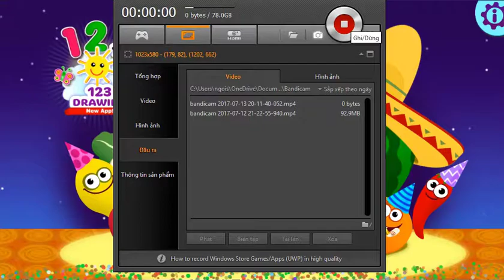FUNNY FOOD 2! Kindergarten Learning Games for Kids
Funny Food smart kids games: think through math games for kids, fine motor skills games, geometric shapes etc.! Kindergarten learning free apps for learning kids!

Welcome to the world of 15 various children games with Funny Food 2. This app addresses various topics such as: geometric shapes app, colors for kids learn (shapes and color games for kids), logic, sizes, fine motor skills, etc. It also has puzzles for kids under 5! Keep your child busy with educational games for kids kindergarten!

GAMES in Funny Food 2:

• PUZZLES - sort out the jumbled funny foods in puzzle games for kids (Fun logic games for kids free);
• ANGLES, PARTS & WHOLES - cook and slice pizza and then feed cute characters (Logic games for kids free, that develop fine motor skills and education for kids);
• FIND & TAP - sort foods into their appropriate plastic bags (Children’s games for 3 to 5 yrs old, that develops attention);
• HIDE & SEEK - find the rascals and count them (This educational game learn to count from 1 to 5. Games for children that develop attention and fine motor skills);
• SHAPES - water the magical garden, grow vegetables, then harvest and count them (Fun educational game to learn geometric shapes and colors for toddlers);
• SIZES - sort food by size and load them to the helicopter (Learning apps for kids which introduces a concept of sorting by size);
• LOGIC - find a pattern and arrange foods correctly in the tractor's trailer (Learning kids games, that introduces to a concept of consistency and continuity);
• SORTING - sort all foods from the conveyor belt into different pick up trucks (Learning apps for kids games that develops attention and logical thinking);
• MATCHING - find all the matching pairs (matching games free for kids and memory games for kids, attention and fruit learning);
• UNITS & PARTS - slice the foods by tracing the lines and cook various dishes (Matching games for kids that develop fine motor skills);
• CREATIVITY - dress foods in fancy clothing (free learning games for children develop creativity and imagination);
• SHAPES & COLORS - prepare cookies that differ in color and shape (Fun child games 10 year below, that introduces to sizes, geometric shapes and colors for toddlers);
• COUNTING from 1 to 5 - feed animals with the right amount of food (A kind of math games for kids that help learn counting and think through math games for 3rd graders free);
• COMPARISON - use the scale to weigh the right amount of food;
• COLORS - wash fruits and vegetables under the shower and sort them by color (Game to learn colors for toddlers and fruit learning).

FEATURES:
• 15 baby learning games for toddlers age 3 and above in English;
• Fun sound effects and amazing graphics in education for kids;
• Amusing characters with lots of animation and interaction;
• Simple interface like in baby learning games for kindergarten;
• Basic skills in learning kids games: logic, attention, memory games for kids and thinking, colors for toddlers, math games for kids (for kids to think through math games for 3rd graders free), puzzles for kids under 5;
• Various matching games free for kids and free learning games!
• Parental control in family fun pack games;
• No internet games free for girls and free games for boys;
• No ads family fun games!

Explore smart kids games: think through math games for kids, fine motor skills games, geometric shapes etc.! Totally kindergarten learning free apps for learning kids!